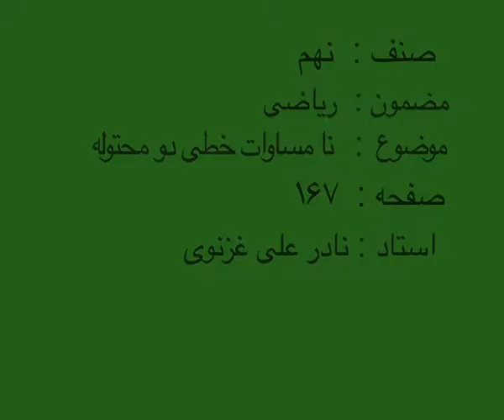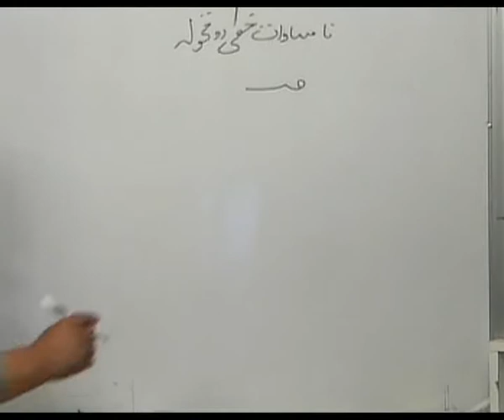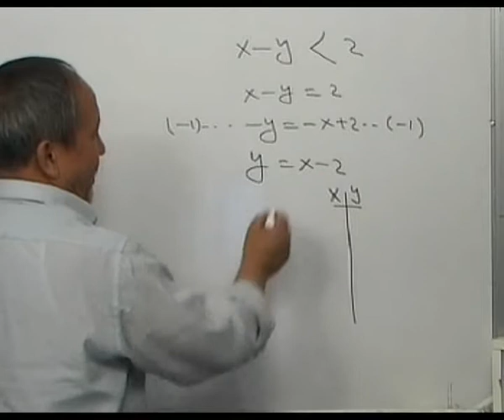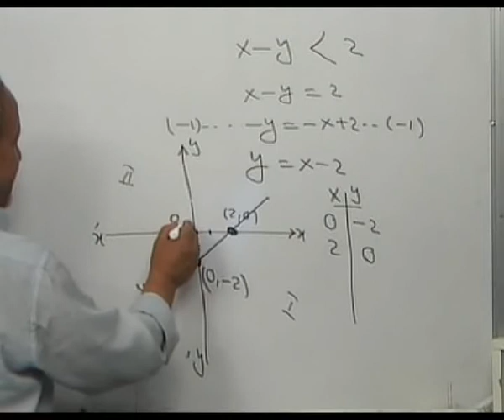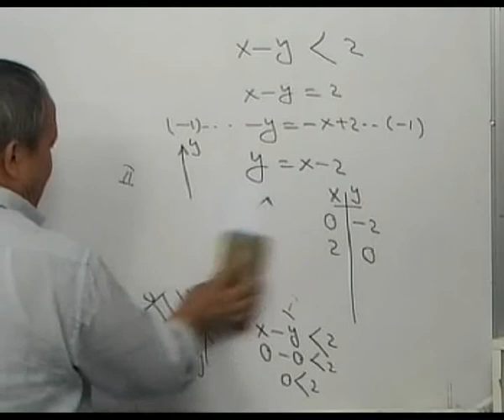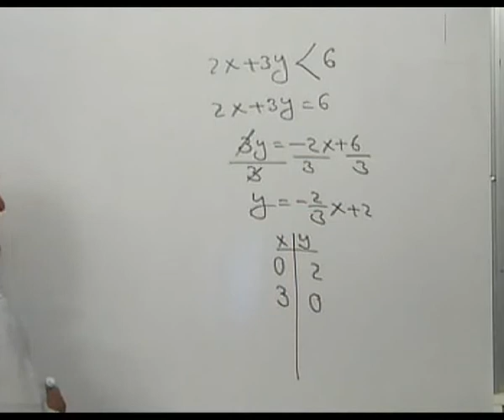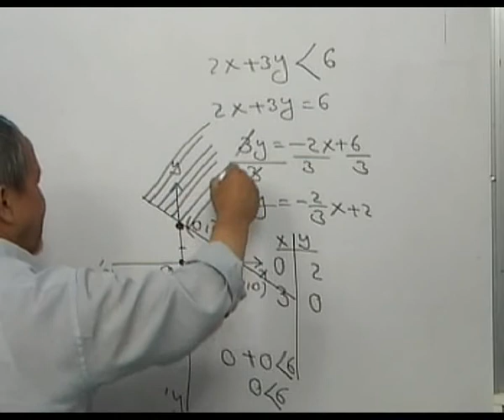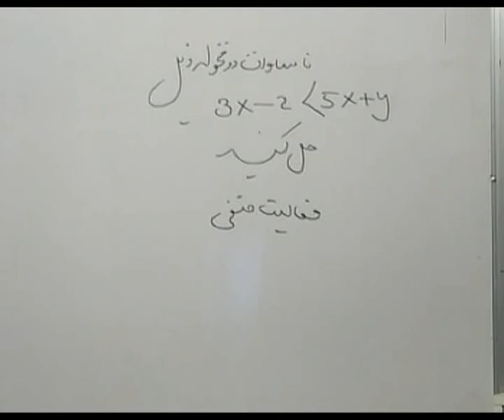M09 167 part 101 نا مساوات خطی دو متحوله